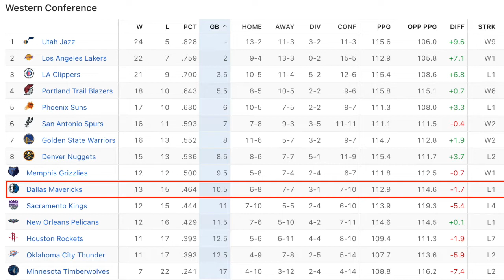Luka Doing It All + Should Tyler Bey Get 'Varsity' Minutes?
On this episode, Dalton Trigg and Matt Galatzan give their thoughts on where the Mavs are currently at with the first half of the NBA season schedule starting to wind down. This team has endured a lot over the first two months of the season, and although it's true that this roster likely needs more undisturbed time to mesh better, the guys still agree that a trade or two is needed if Dallas wants to be more than a first-round playoff exit. In the second half of this episode, the guys talk about how Tyrell Terry and Tyler Bey have been killing it in the G-League bubble. Terry is still a work in progress due to his light build, but could Bey potentially see actual rotation minutes for the Mavs going forward? Given the team's need for energy, rebounding and defense, the guys believe this one is a no-brainer.